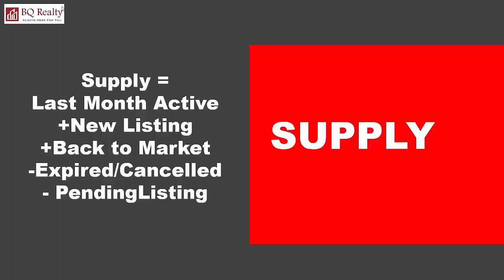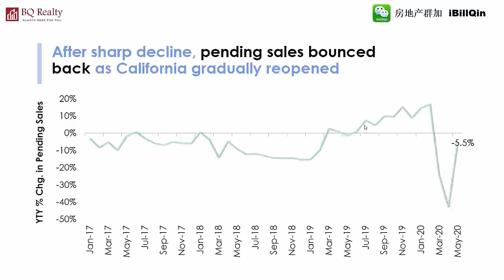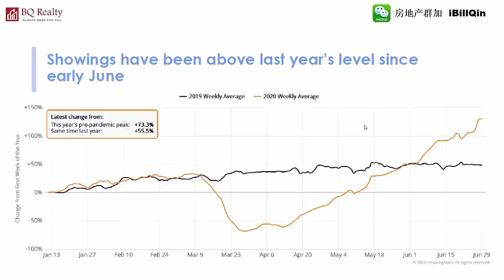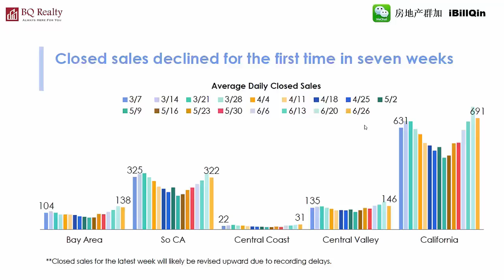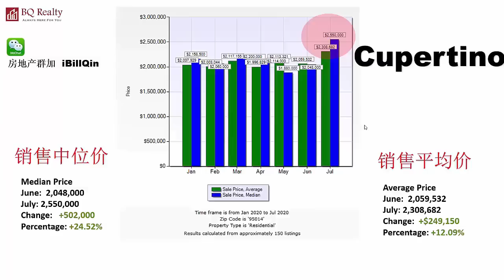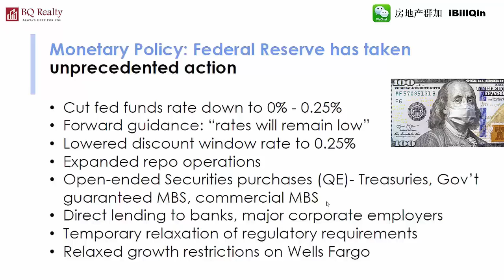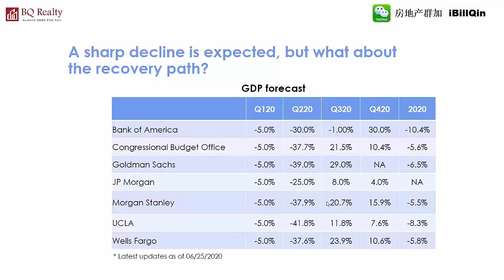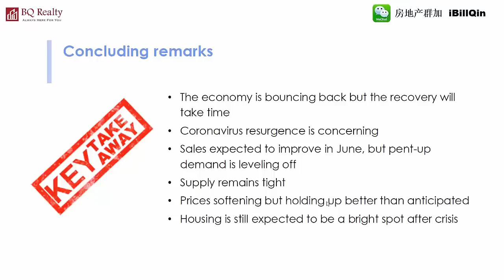硅谷疫情SIP后部分地区房价报复性反弹，后趋于平复, 房地产市场供给不足，需求积压有所减缓, 增量停滞，存量增长, 交易量创新低- 2020年7月硅谷房地产市场更新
硅谷一县房价暴涨$50万, 房地产市场积压需求有所减缓, 增量停滞， 存量增长- 2020年7月硅谷房地产市场更新

微信：iBillQin
电话：（408）888-4888